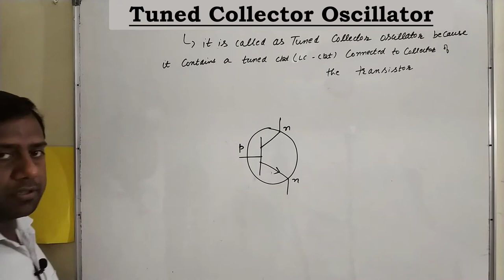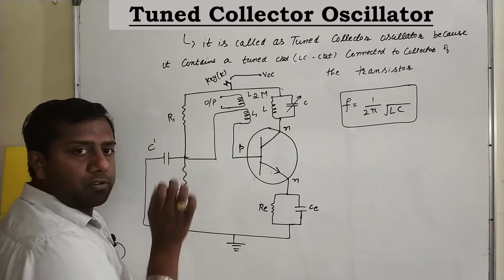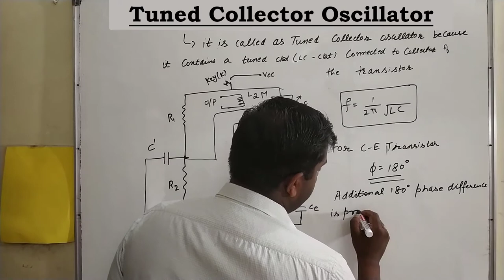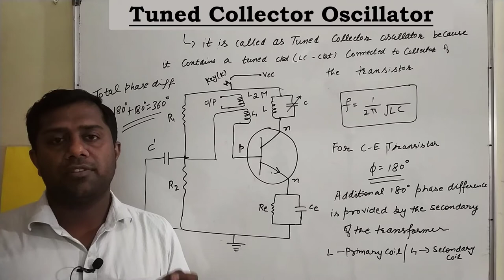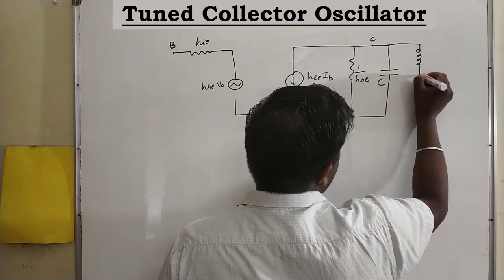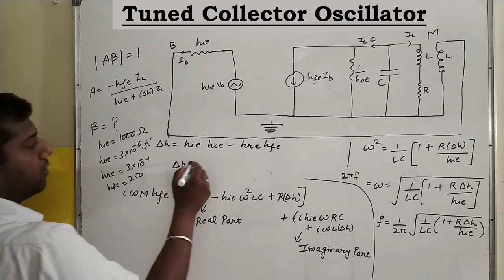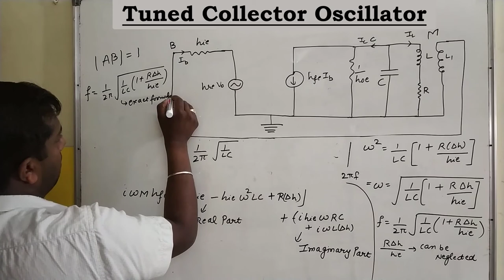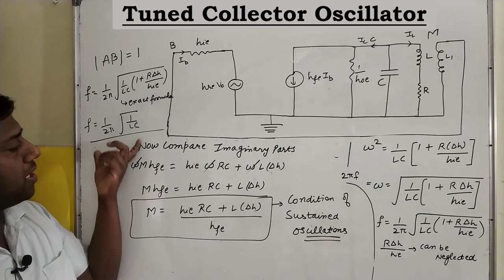Tuned Collector Oscillator | Working | Mathematical Expression in Detail | Electronics | BSc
In this video I have discussed in detail Tuned Collector Oscillator for B. Sc. 3 Physics (Electronics) students.